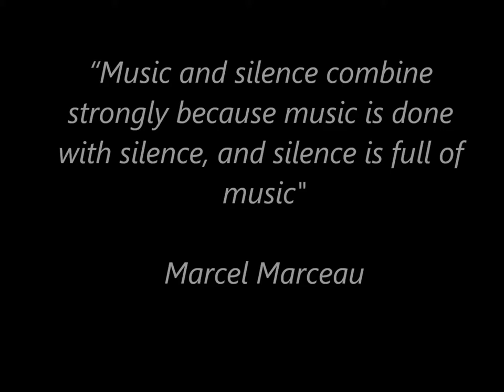CALDAS DE MONCHIQUE.wmv